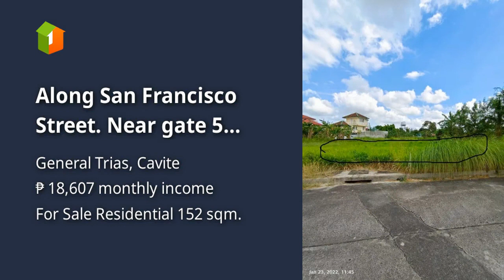Along San Francisco Street. Near gate 5 METRO SOUTH EXECUTIVE VILLAGE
Lots, Lands, and Farms For Sale in General Trias, Cavite: General Trias, Cavite